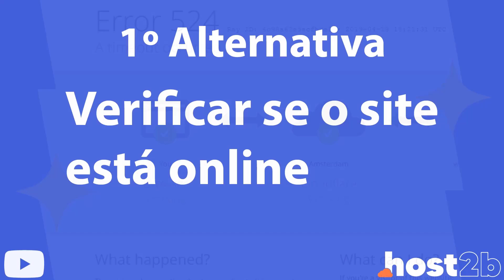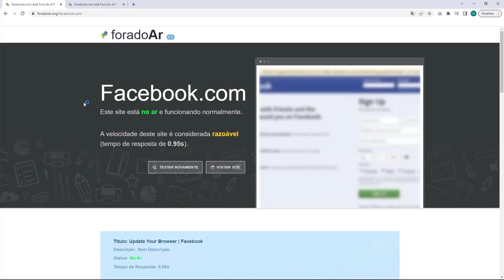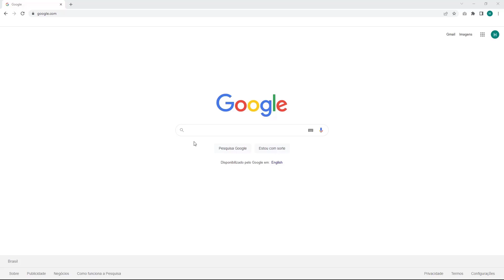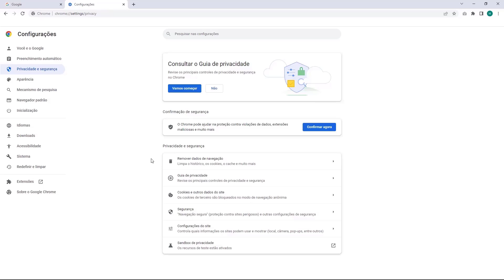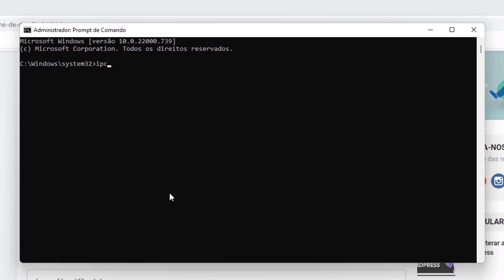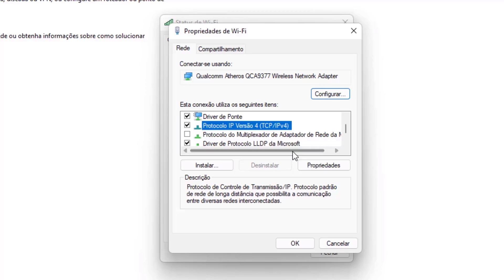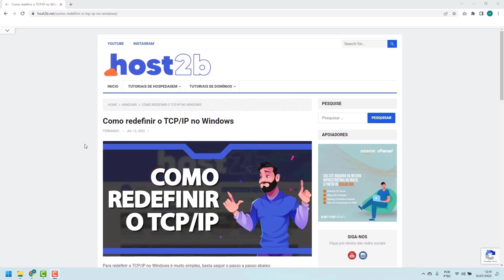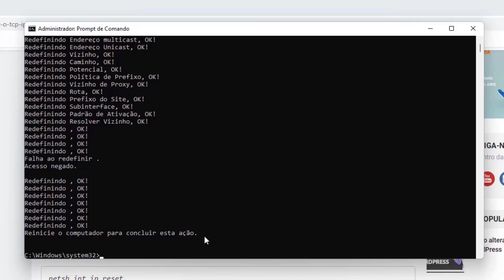COMO RESOLVER Erro 524 na Infinityfree – rápido e fácil – 2022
Aprenda Como Resolver o erro 524 na Infinityfree facilmente e em poucos minutos

LINKS IMPORTANTES!!!